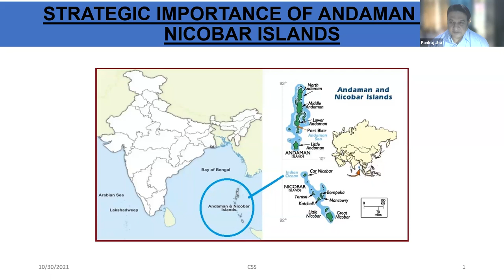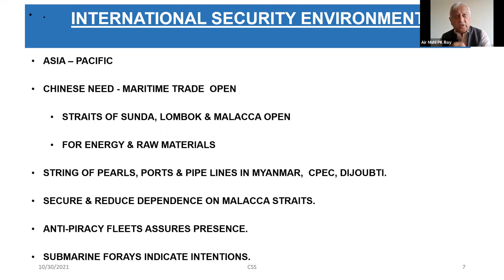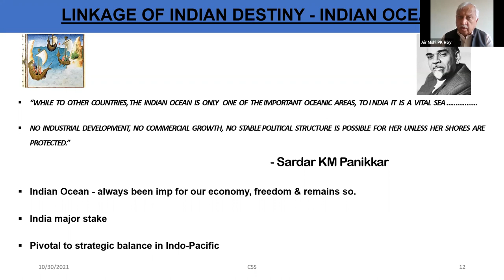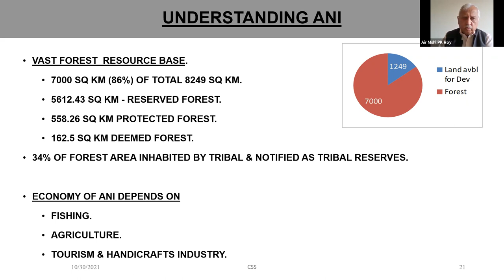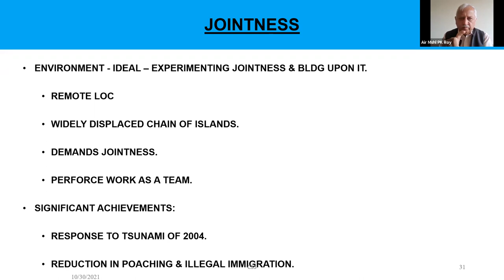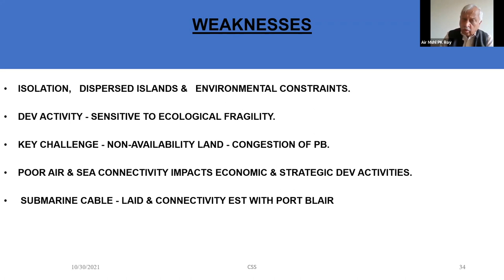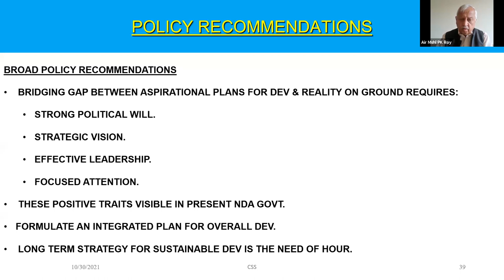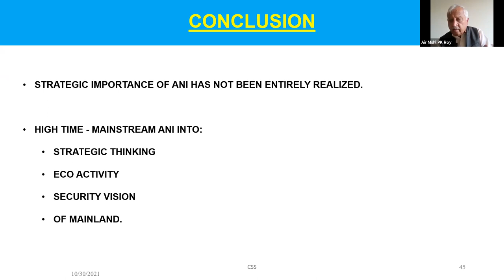Strategic Importance of Andaman and Nicobar Islands | CSS Online Lecture Series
On the 30th of October, 2021, Air Marshal PK Roy (Retd) delivered an informative and interactive lecture on the “Strategic importance of Andaman and Nicobar Islands” as part of the Centre for Security Studies online lecture series. The lecture mainly focused on the holistic strategic importance of the island in addition to the speaker's detailed thoughts on its potential. Air Marshal P.K Roy's experiences were reflected through his insights, which also touched upon issues of sustainability and environmental changes. The discussion also delved into key issues like those of Chinese dominance and the international security environment.